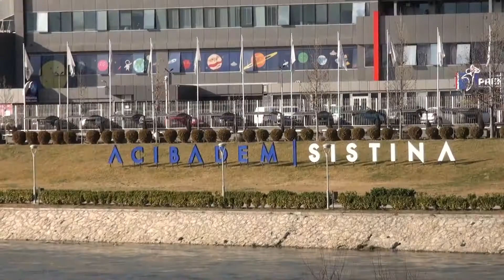Скопје МАКЕДОНИЈА- Skopje MACEDONIA 1- 3- 2021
Скопје МАКЕДОНИЈА - Skopje  MACEDONIA
1-3-2021